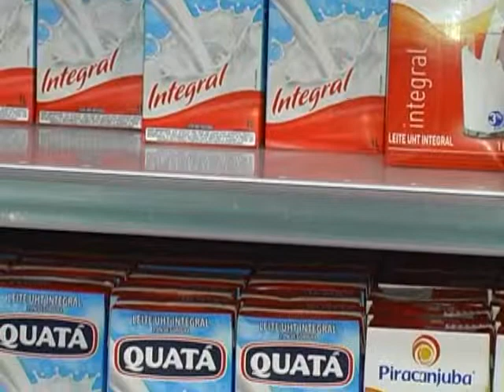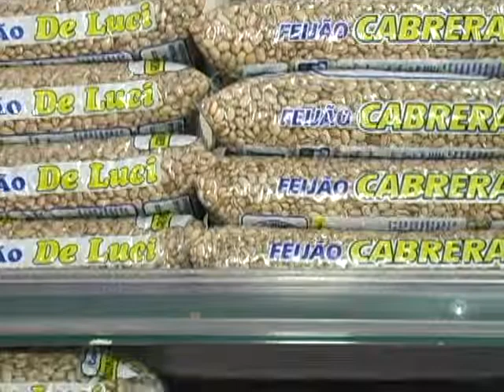Inflação no mês de Junho